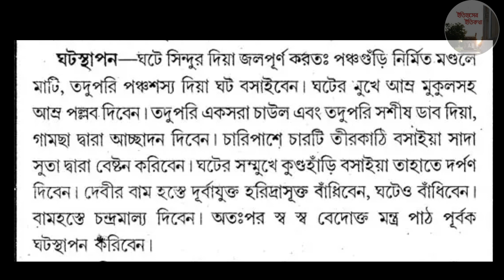মাঘ মাসে বসন্ত পঞ্চমী সরস্বতী পূজা ঘট স্থাপনের নিয়ম | Saraswati Puja